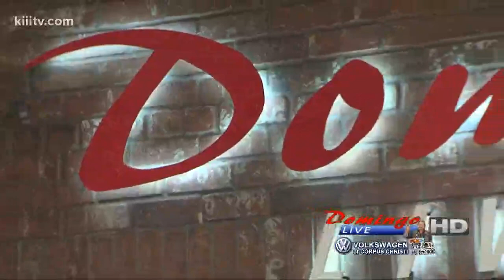Ramon Lucio Y Conjunto Dominante "Corazon De Hielo"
Ramon Lucio Y Conjunto Dominante performing "Corazon De Hielo" on Domingo Live.